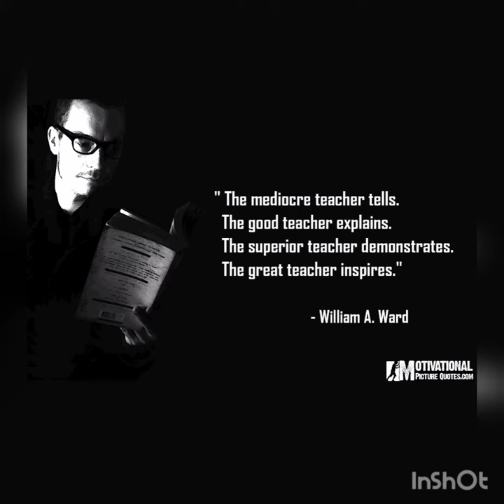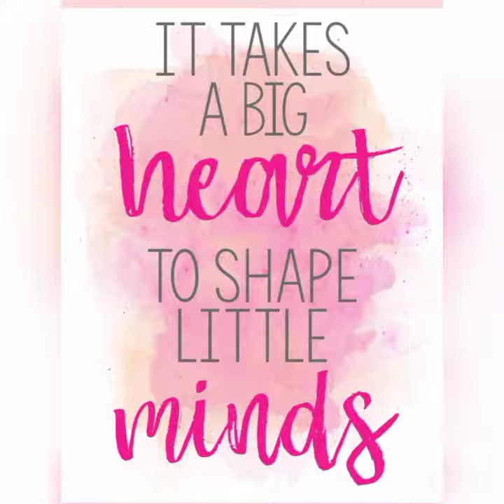Teachers day celebrations🎉||GMC suryapet|| Telangana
# teachers day celebrations🎉
# ziddi medico#chill masthi😍😜🤘